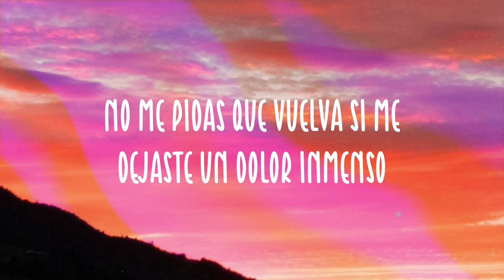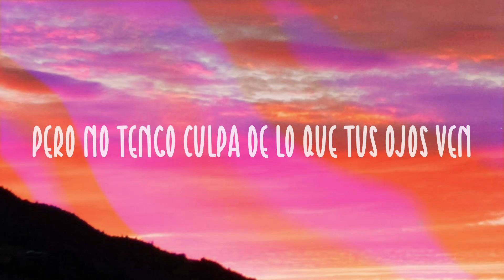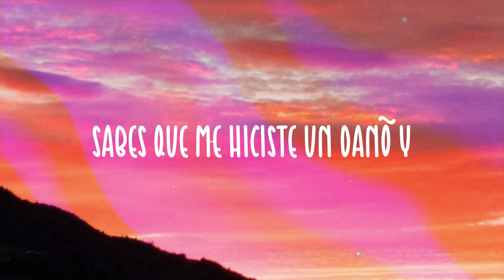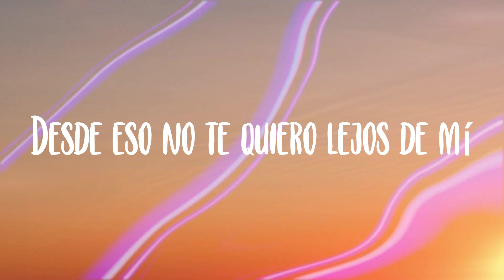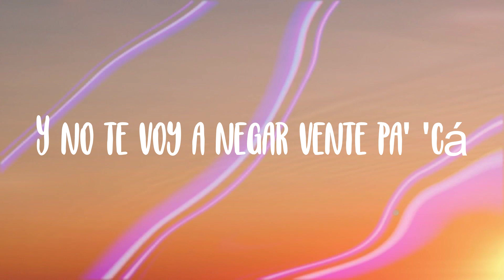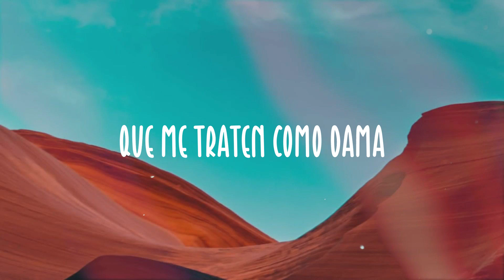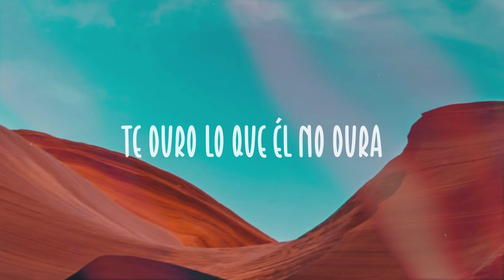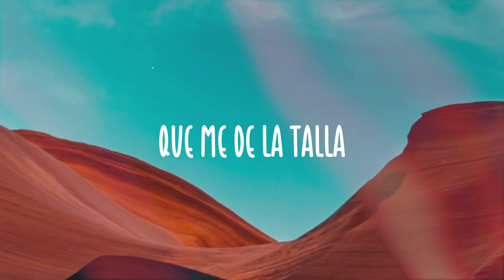Era Necesario - Natti Natasha (Lyrics Version)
Era Necesario
Natti Natasha
 Sabe' lo que hiciste para merecerlo
 Sabes que me hiciste un danõ y yo lo recuerdo
 No me pidas que vuelva si me dejaste un dolor inmenso
 Era necesario
 Que te rompiera el corazón en vario' pedazo'
 Acaso (Oye)
 ¿No hiciste tú algo malo pa' que te lleve el fracaso?
 Y sí, sí era necesario (Ey, ey)
 Que te rompiera el corazón en vario' pedazo' (Oh, uoh)
 Acaso (Uoh)
 Y no
 No asegure' lo que tú nunca viste
 Posiblemente te confundiste
 Si no estás claro de lo que en verdad óiste
 No hay motivo de tu desquite
 Pero no pasa nada (No, no, no)
 No hay evidencia de lo que me han acusado
 No pasa nada (No, no, no)
 Si fue tu decisíon, pues vete ya, pero
 Era necesario
 Acaso (Oye)
 ¿No hiciste tú algo malo pa' que
 Te lleve el fracaso?
 Que te rompiera el corazón en
 Vario' pedazo' (Oh, uoh)
 Acaso (Uoh)
 ¿No hiciste tú algo malo pa'
 Que te lleve el fracaso?
 Y no
 Perdona si otro nombre mencioné
 Pero no tengo culpa de lo que tus ojos ven
 Los celos poco a poco
 Se fueron apoderando
 Te dejaste llevar por lo que
 Estaba comentando
 Que me vieron con otro
 Agarré que estaba suelta
 Pero yo no me acuerdo de eso
 Porque estaba envuelta
 La foto que en tu insta te salío
 Es un TBT, eso ya pasó
 No era yo
 La foto que te ensenãron con otro
 No era yo
 Hazle caso a tus amigo' y queda' loco
 No era yo
 No era yo
 No era yo
 Sabes que me hiciste un danõ y
 Yo lo recuerdo
 No me pidas que vuelva si me dejaste
 Un dolor inmenso
 Era necesario
 Acaso (Oye)
 Acaso (Uoh)
 Y no
 Natti Natasha, baby
 Natti Na, Natti Na
 Yeh-yeh-yeh-yeh
 Uoh-oh-uoh
 Y si tú no te acuerda', yo tampoco
 Yeh-yeh-yeh-yeh-yeh
 Pina Records, baby